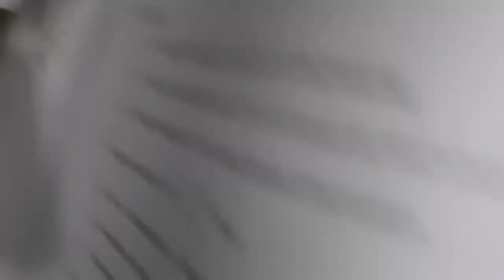Graph of Rational Function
This video is for MAT183 (Calculus 1)